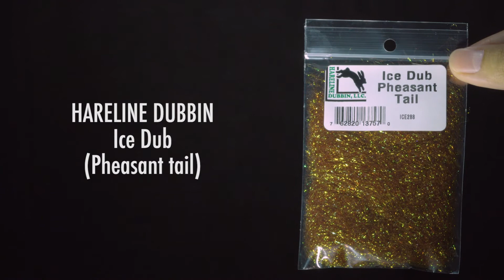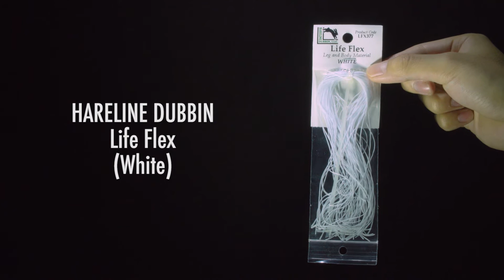"Over Wrap Swing Leech" Fly Tying tutorial / フライフィッシング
Over Wrap Swing Leech / オーバーラップ スイングリーチ
フライタイイング　チュートリアル

これからの季節、水温の変化とともに魚たちの泳層が少しずつ変化をしていきます。
スイングの範囲をより広くする為に、少し、重めのフライも揃えておきたいところです。
今回は、オーソドックスな手法で、ゾンカーテープをオーバーラップさせています。
参考になさって頂ければ。

では、ご一巻きを。

FML Inc.